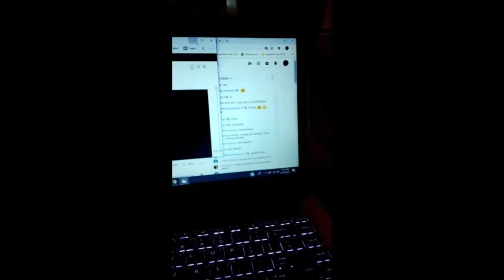Carolina Diamond's October Weekly Blog: Week One